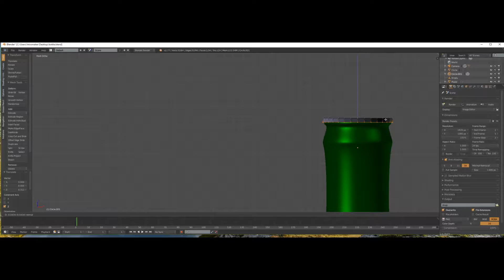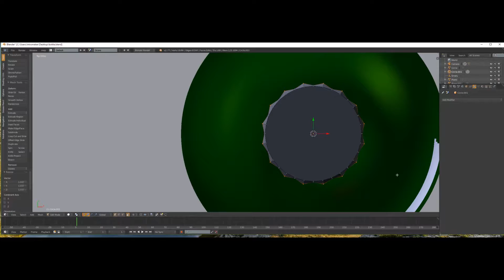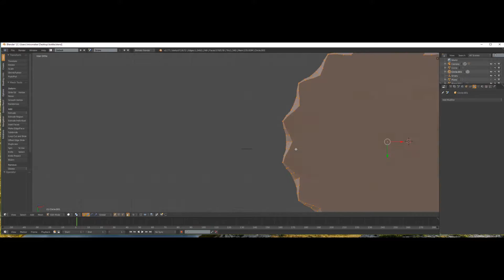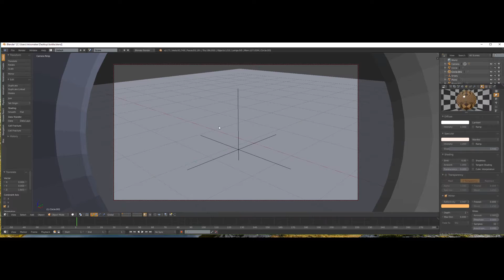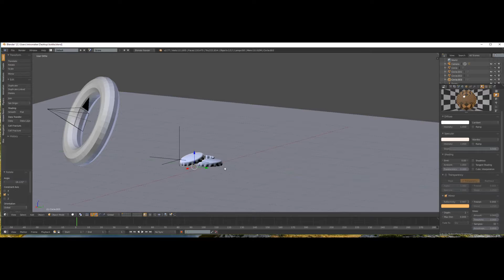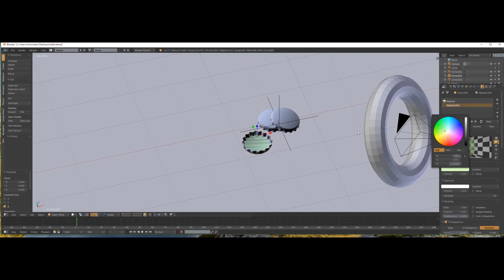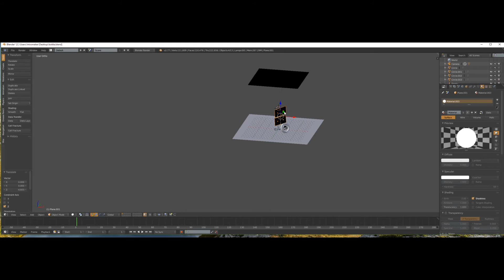How to make a (Beer) Bottle Cap in Blender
In diesem Video zeige ich euch, wie ihr einen Bierflaschendeckel mit dem Programm Blender 2.77a erstellen könnt.

Believe in your aim